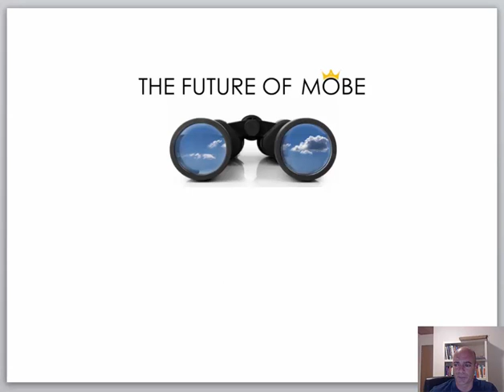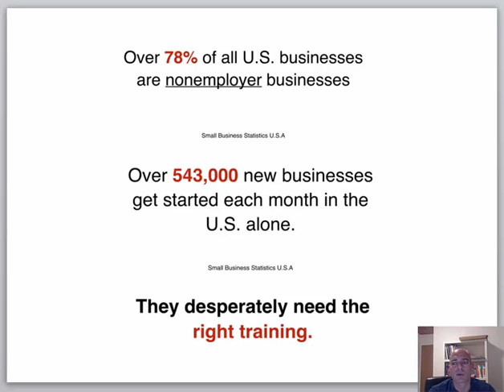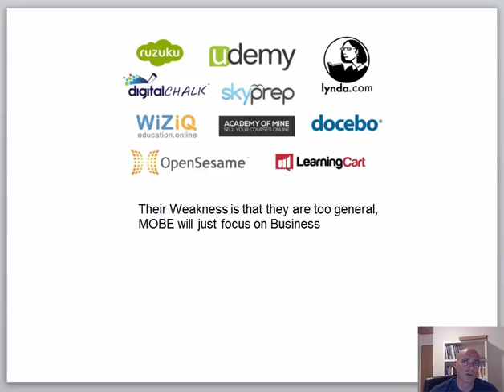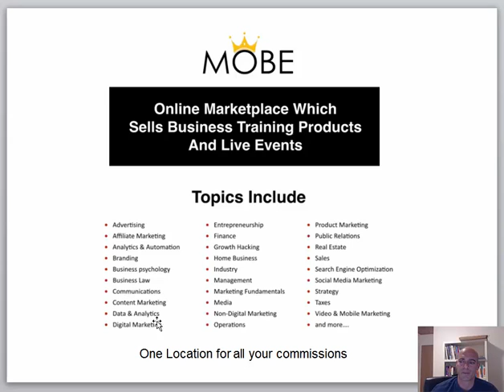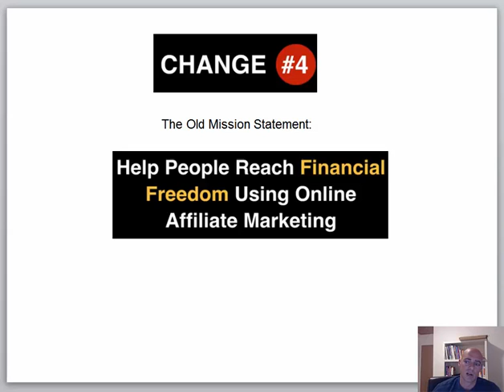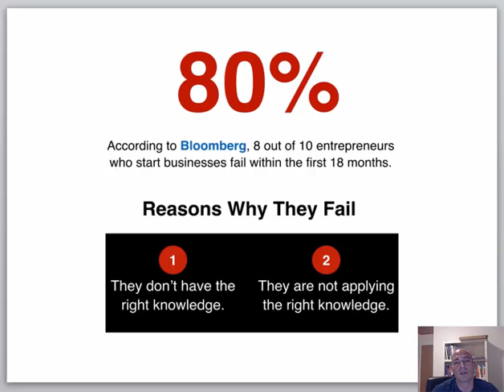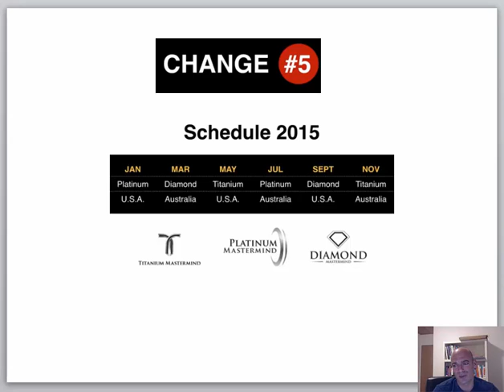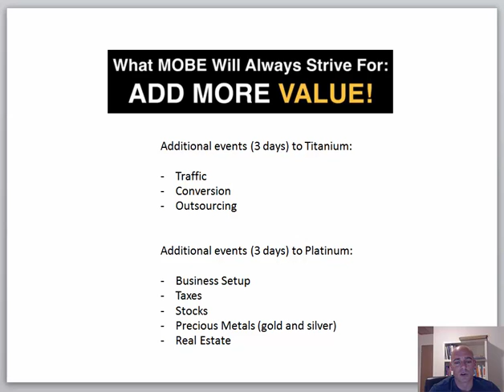The Future Of MOBE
In my Day 6 Video I talk the changes of MOBE that were announced some days ago by Matt Lloyd...

Here is also the link to the presentation video of Matt Lloyd about all the changes:

Either you find it under "newest videos" or then do a quick search with "future of mobe"

What is MOBE?

MOBE (My Online Business Education) is a powerful online high ticket business system where you get your own personal mentor, your personal traffic coach, a support team and a step by step road map to online success. You don’t have to call your leads by yourself, MOBE has its own professional phone sales team who will make the sales FOR YOU.

Imagine to earn 1k, 3k, 5k commissions over and over again. It’s a revolutionary way of building a business online through the licensing model – similar to a franchise model, you acquire the license to run the business which you then only need to duplicate success of other successful business owners by following the exact 21 steps system laid out in your training area.

So if you are tired of struggling to build your online business, I highly recommend that you check out MOBE.